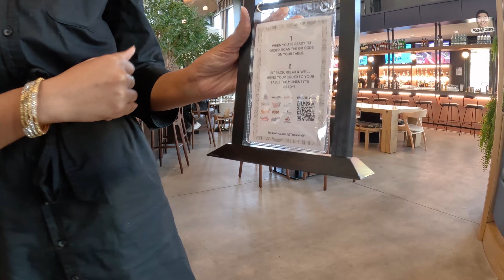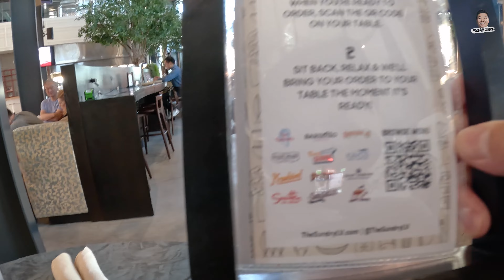[라스베가스정보] 로칼들이가는 분위기 좋은 힙한곳!! 소개시켜 드릴게요!!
50개주 262도시 중 라스베가스에 거주하며 관광,이민,교육 그리고 많은 이야기들을 담고 있습니다. 이쁘게 봐주세요.

음원정보